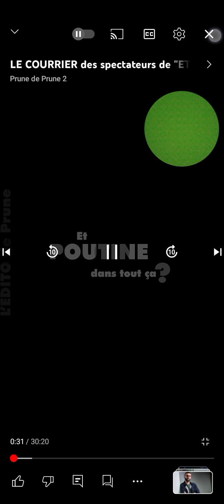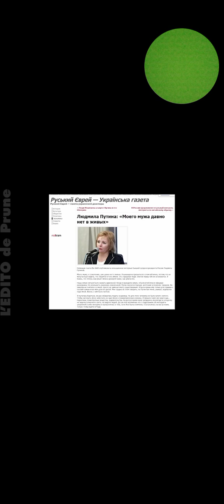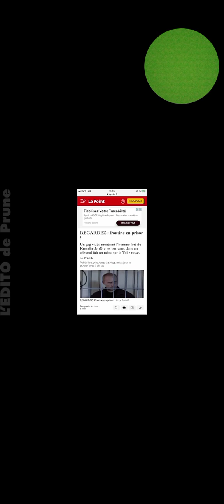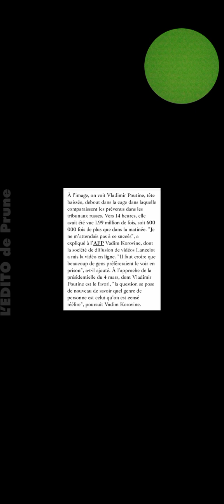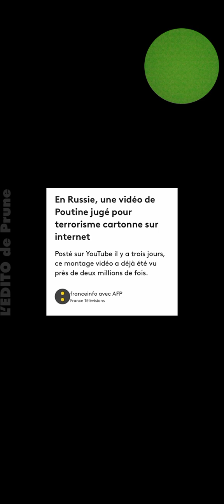ns somm tous trompé, poutine Biden et tout ls autr ne son pa se qe vs croyez partager